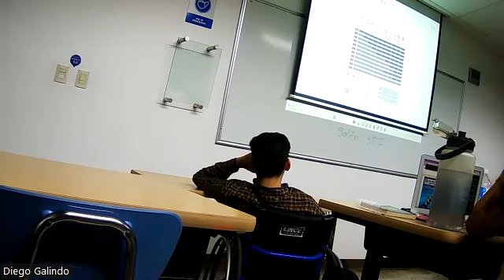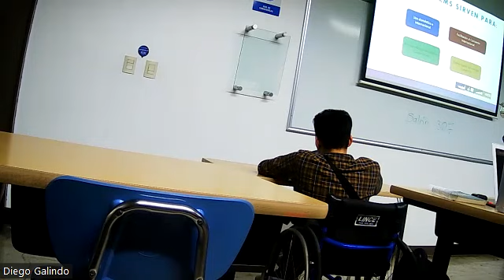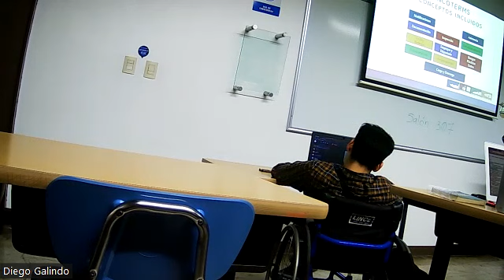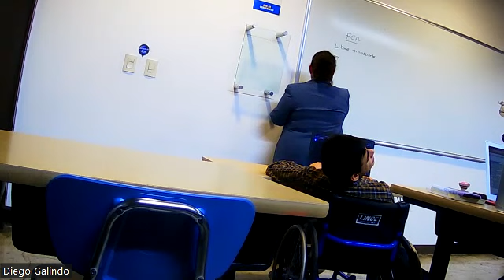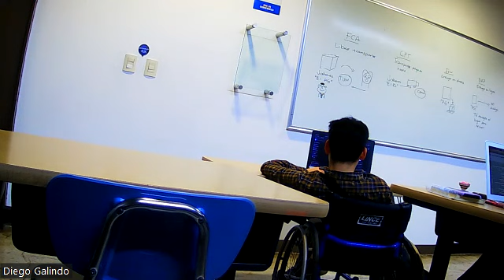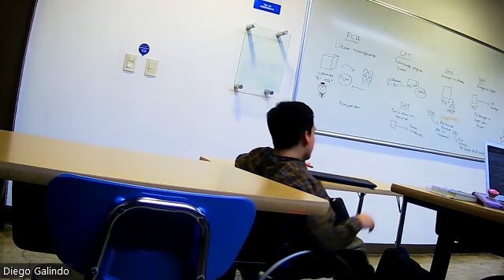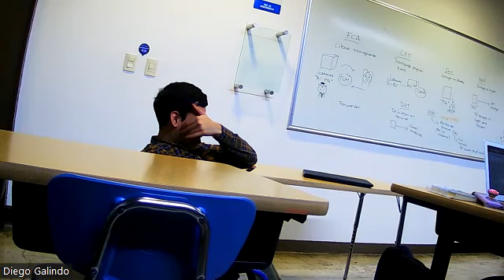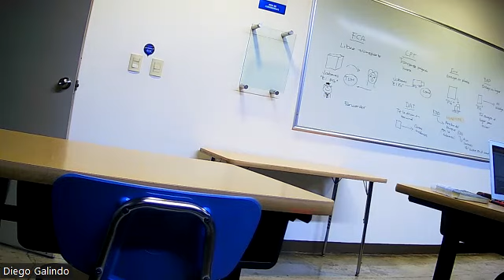Incoterms - Distribución y Logística